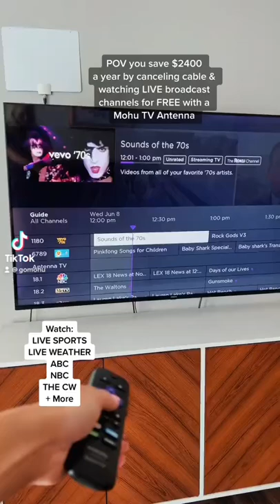POV: You save $2,400 a year by canceling cable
Watch live sports, weather, news and networks like ABC, CBS, NBC, Fox, The CW, PBS and MORE live and for free. Save money by canceling cable and still watch your favorite networks LIVE for free with a Mohu antenna. You don't need internet, cable or subscriptions.

Call if you need help choosing the right antenna: 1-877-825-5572